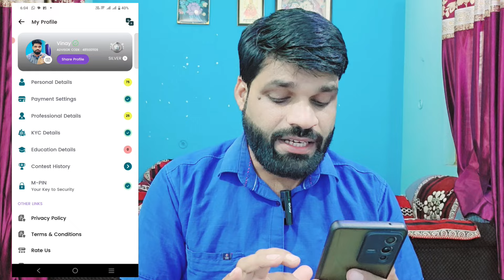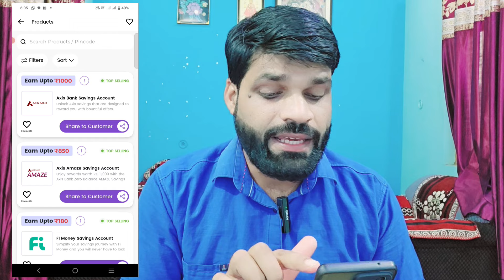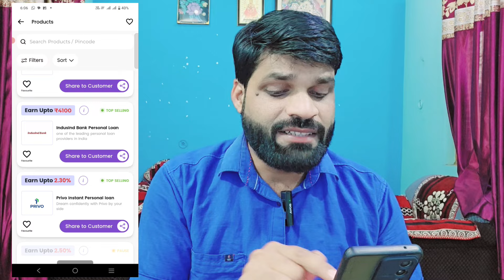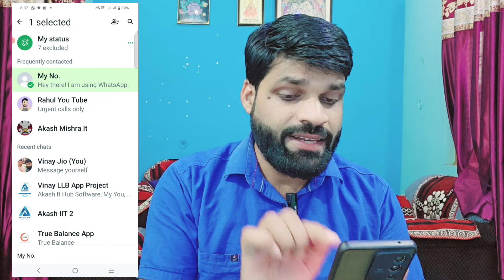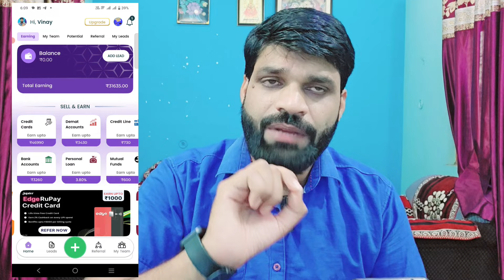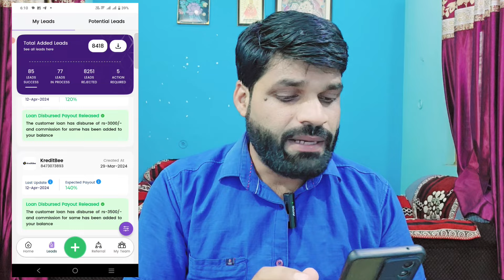Online Paise Kaise Kamaye 2024 | Paise Kamane Wala App | Ghar Baithe Paise Kaise Kamaye-Paise Kamaye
Namaskar doston mai hu aapka Vinay aur aaj ki is new video me mai aap sabhi logon ko batane wala hu ki online paise kaise kamaye.

Keywords-:

online paise kaise kamaye without
online paise kaise kamaye 2024 without investment
paise kamane wala app real
paise kamane wala best app
paise kamane wala app free mein
paise kamane wala application